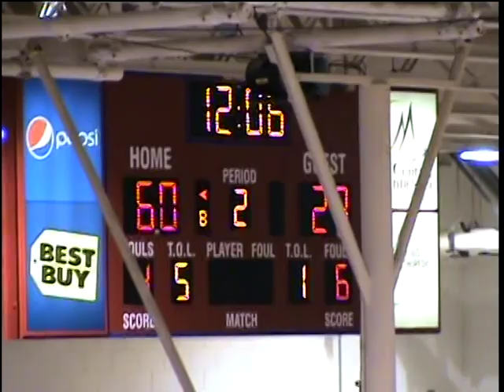Pierz vs New London Spicer Boys Basketball 3 13 2009 section 6AA East Division 2nd round 3 of 5